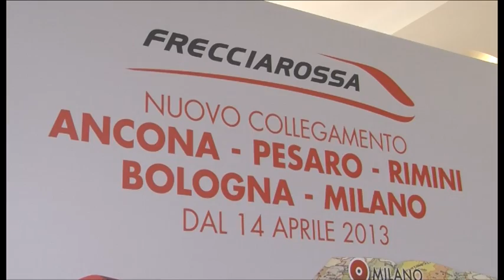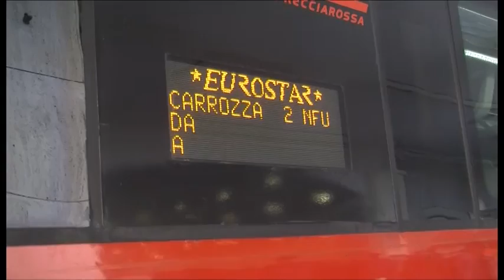Rimini: presentato il nuovo Frecciarossa per Milano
Sbarca anche a Rimini il Frecciarossa di Trenitalia. Grazie all'utilizzo della linea tav bologna/milano, il capoluogo romagnolo si collega alla Lombardia in poco più di due ore.